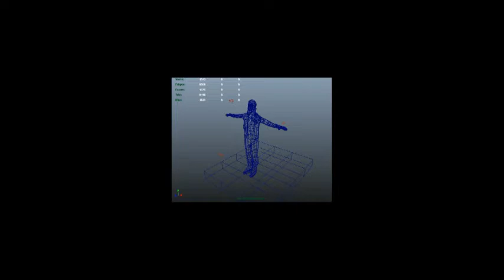Patenaude David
3D2 TP1 2013